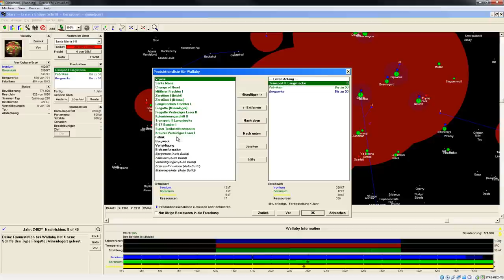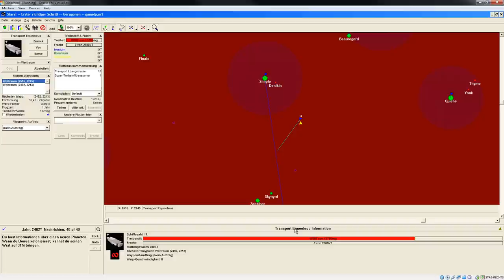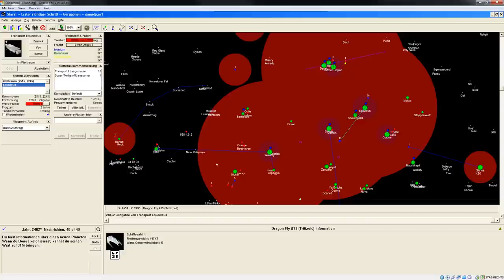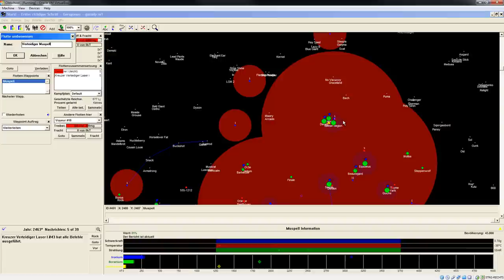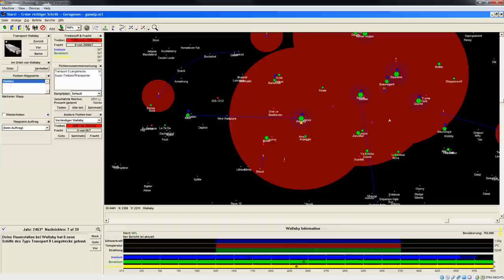Let's Play Stars! Einleitung 26